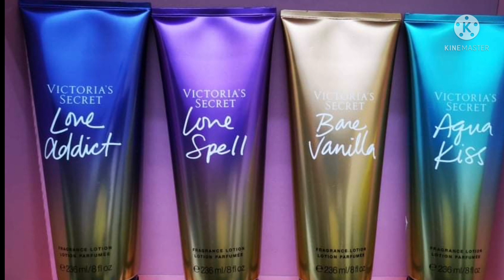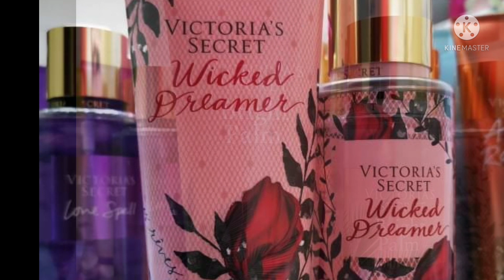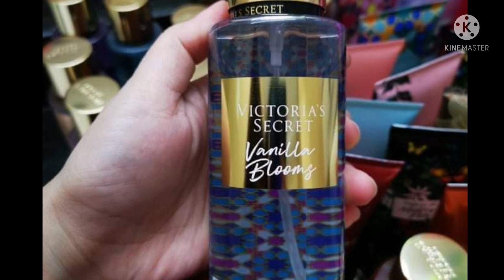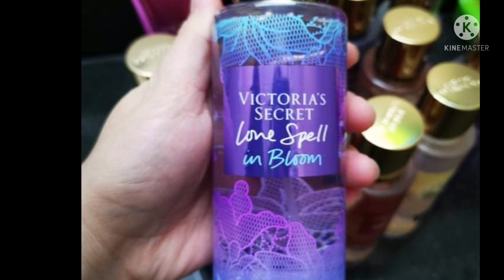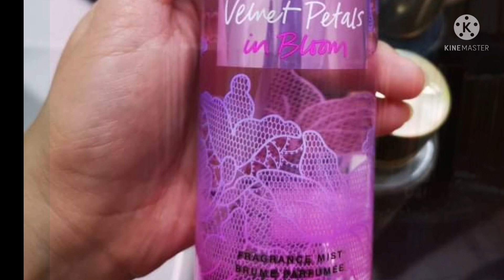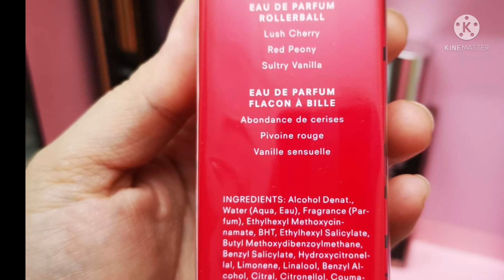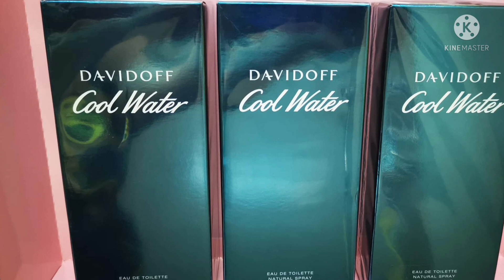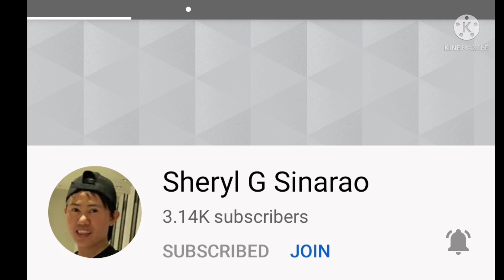VICTORIA'S SECRET'S LOVER KA BA OR PERFUME'S LOVER| EMVER TV